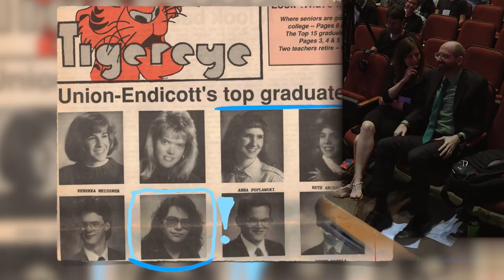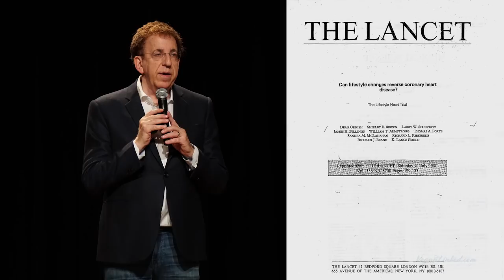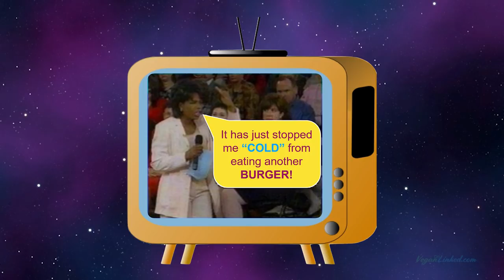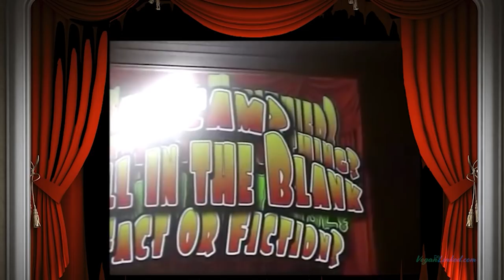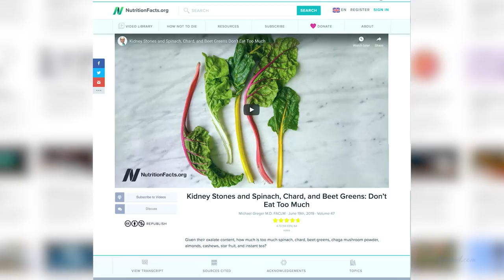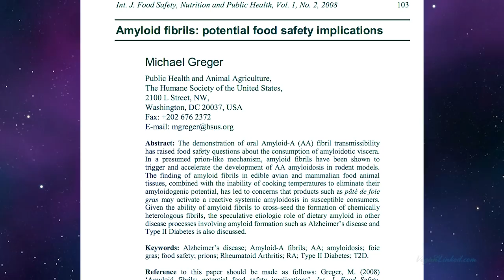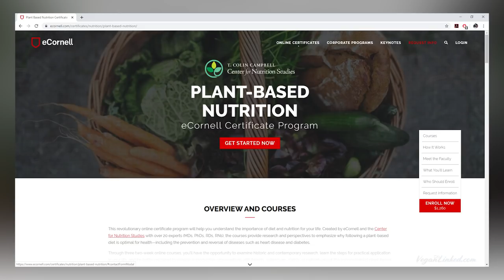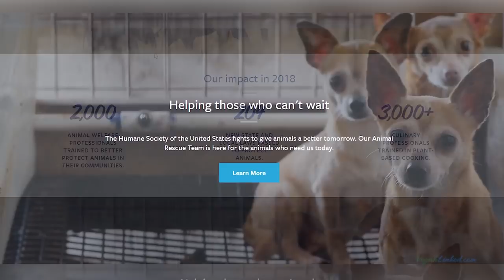AWESOME! Story of Michael Greger, MD and Hall of Fame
LINKS TO HIS BOOKS BELOW!
Dr. Michael Greger is my all-time hero. I’ve said for years that he deserves a Nobel Peace Prize. So, capturing this and putting it together is perhaps the most awesome thing I have ever had the honor to do!

I happened to be there to work with NutritionFacts.org in videographing the premier of Dr Greger’s latest and monumental talk on “Evidence-Based Weight Loss: Live Presentation” for his upcoming book “How Not to Diet”. Immediately after his presentation the award ceremony for the Vegan Hall of Fame began.

Someone on the inside told me he would be getting the award and that it would be a surprise. So, of course we kept the cameras rolling :)

DAILY DOZEN
Get started on a plant-based whole food diet with the “Daily Dozen” app by NutritionFact.org (links below). Daily Dozen is free, easy, and backed by the most comprehensive meta-analysis on nutritional science.

BOOKS BY DR GREGER
How Not to Diet: The Groundbreaking Science of Healthy, Permanent Weight Loss

The How Not to Die Cookbook: 100+ Recipes to Help Prevent and Reverse Disease

How Not to Die: Discover the Foods Scientifically Proven to Prevent and Reverse Disease

Carbophobia: The Scary Truth about America's Low-Carb Craze: The Scary Truth About America's Low-carb Craze!

Bird Flu: A Virus of Our Own Hatching

CREDITS
Stabilizer shot focused on Dr Greger and clips of Dr. Ornish, Dr. Campbell, Susan Benigas, & Dr. Esselstyn by Jeff Adams
Main Camera on Dr Greger at end by Thomas Wade Jackson
Presentation by Maribeth Abrams: You can make a donation to NAVS

WHY THIS MEANS SO MUCH TO ME :)
Dr Greger was the first person to really help me make sense of nutrition. His work, humor, commitment, courage, intelligence, passion, organization, and dedication is in perfect timing to accelerate the global paradigm shift into more open, honest education on healthful living. His work is at the core of why I became and advocate.

Because this award was a surprise and I didn’t know about it until last minute I really had to compensate in post by acquiring as many assets from others as possible and doing A LOT of editing. Thank you all for your contributions to this work, I couldn’t have done it without you!

Of the thousand or so videos I’ve uploaded over the years, this is my most cherished. In the end it’s only 39 minutes and seems simple enough. But, it took a few months to get these assets from everyone. Then after synching and cutting it all together, trying to match colors and exposures between cameras, tweaking audio as needed, and adding all I could to the presentation I thought I was finished; that was about 8 days ago, finally finished today.

Eight days ago, after rendering the project and test watching it full screen, I realized there were two significant spots on one of the main subjects that I had to remove. At first I was heart broken. I thought there is just no way I could do this. I thought all this was going to be ruined because the two spots were just too distracting.

I couldn't give up though. So I started trying to see just how fast I could remove these dots. I ended up spending countless hours each day removing the spots throughout 31 minutes of the 38 minutes, spanning over 30 thousand frames. Some days I felt like it was going to take the rest of my life! Lol. But, each day I learned something a little new and kept getting better at it!

Watching the video now it may not look like a lot of work. But this is literally the most I’ve worked on a single video; at least as far as keying, masking, rendering previews, rewatching, reworking, over and over and over, intermittently throughout each day into some nights until 2 and 3 am! It was all I could think about and do. And I knew it would be worth it.

So, now I have perfected a new set of editing skills, I know the limits of this software and how far I can push my computer, and I have this wonderful video to be proud of because at least I know I gave it my all. 😊